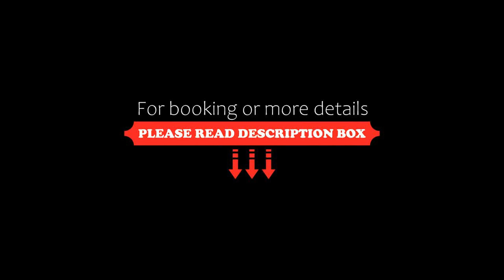Apartament nad Jeziorem, Giżycko, Poland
About Property:
Located 1.9 km from Boyen Fortress in Giżycko, Apartament nad jeziorem offers accommodation with a kitchen. Guests staying at this apartment have access to a balcony.

The property includes a living room with a flat-screen TV.

Indian Village is 7 km from the apartment. The nearest airport is Olsztyn-Mazury Regional Airport, 102 km from Apartament nad jeziorem.
Property Type: Hotel
Address: DĄBROWSKIEGO 10/26, 11-500 Giżycko, Poland
Searching For
1. Apartament nad Jeziorem - Giżycko - Poland
2. Apartament nad Jeziorem - Giżycko - Poland Address
3. Apartament nad Jeziorem - Giżycko - Poland Rooms
4. Apartament nad Jeziorem - Giżycko - Poland Amenities
5. Apartament nad Jeziorem - Giżycko - Poland Offers and Deals
Audio Credit:
Track Title: Reasons To Hope
Artist: Reed Mathis